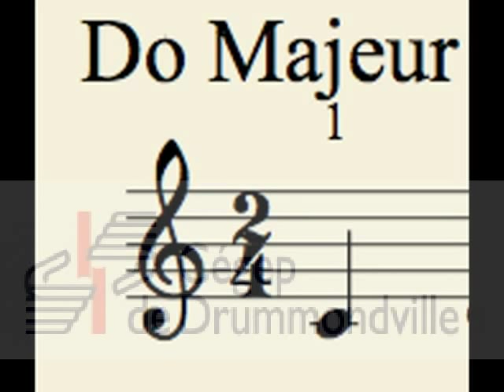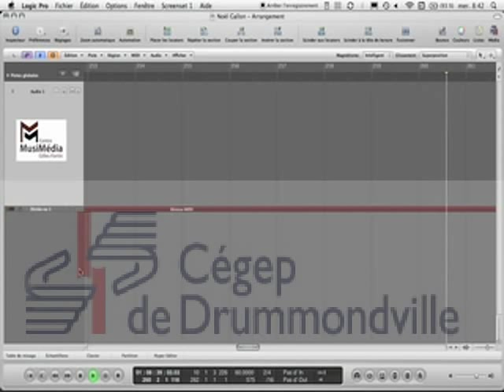Dictée no. 1 -Cégep de Drummondville-